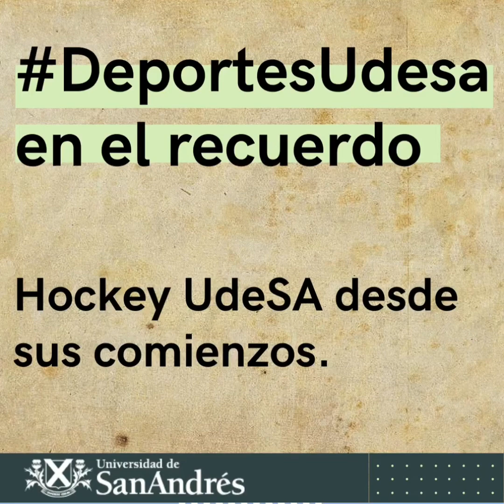Actividades 2020 @deportesUdeSA 🥂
Un recorrido por las actividades realizadas por el equipo de trabajo de Deportes UdeSA a lo largo del 2020!